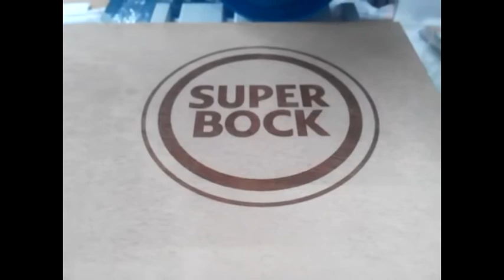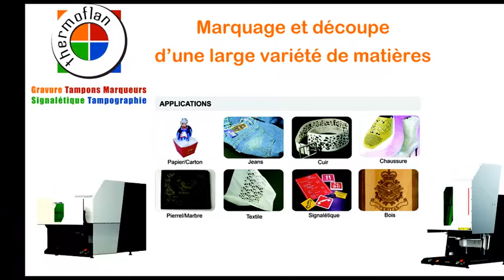LaserMark Co2 : applications de gravure sur bois en CO2 galvanometrique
LaserMark est une gamme de laser de gravure Co2 permettant la gravure et découpe de nombreux matériaux : cuir, bois, papier.
Nous vous présentons ici une application de marquage de bois en deux modes de travail différents.